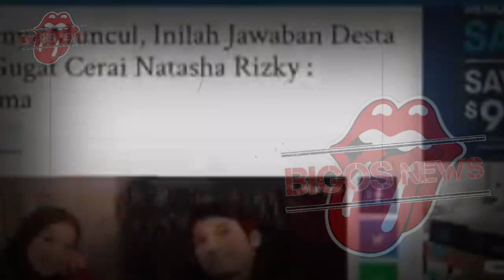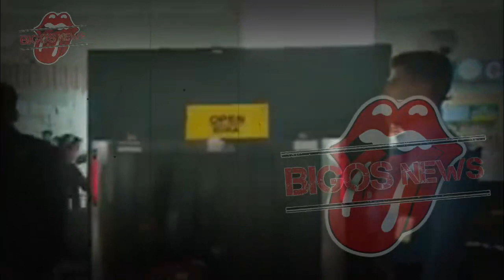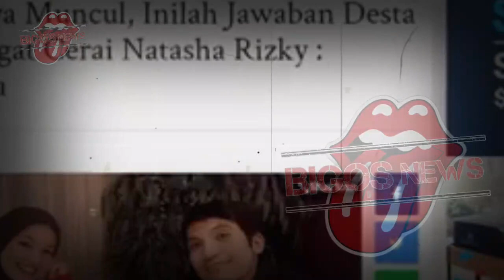NATASHA RIZKY AKHIRNYA BUKA SUARA,UYA KUYA BERHASIL BONGKAR SEMUANYA-INFOTAINMENT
In this video, we'll be discussing the life and work of Natasha Rizky Aikhirnya, who is known for her extraordinary voice. We'll be discussing her career, her voice, and the influence she has had on Indonesian infotainment.

Natasha Rizky is a famous Indonesian singer and actress. She has made numerous appearances in television and film, and her voice is widely admired. In this video, we'll be discussing her life and work, and the influence she has had on Indonesian infotainment. So be sure to check it out!
In this video, we'll be sharing the sensational news that Natasha Rizky Akhirnya has bagged a recording deal with a music label!This is huge news for Natasha, who has definitely been keeping her fans updated with her amazing performances and healthy lifestyle. We're excited to see what new things she'll be able to achieve in the future with this new recording deal!In this video, we're going to be discussing the topic of infotainment. Specifically, we'll be discussing the rise of Natasha Rizky and the impact she's had on the Malaysian entertainment industry.If you're interested in Malaysia's entertainment scene, then this video is definitely for you! We'll discuss the rise of Natasha Rizky and her impact on the Malaysian entertainment industry, from television shows to music videos.